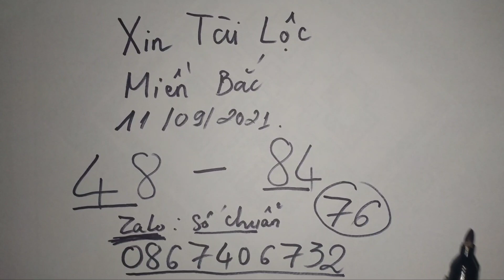Soi Cau Xin Tài Lộc Miền Bắc Ngày 11-09-2021 ( zalo lộc về 76 )